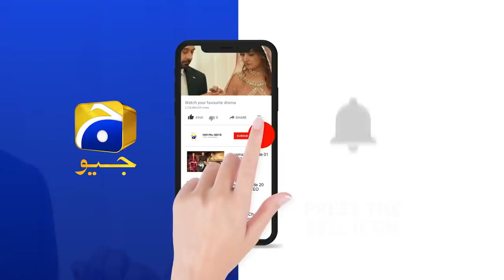Jawwad Meray Liye Purana Akhbaar Hai Aur......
Written by: Sarwat Nazeer
Directed by: Ali Faizan
Produced by: Abdullah Kadwani & Asad Qureshi
Production House: 7th Sky Entertainment

Cast :
Ahsan Khan,
Neelum Munir,
Amar Khan,
Haroon Shahid,
Saba Faisal,
Shabbir Jan,
Noor-Ul-Hasan,
Kinza Malik
Sana Fakhar
Mizna Waqas
Haris Waheed